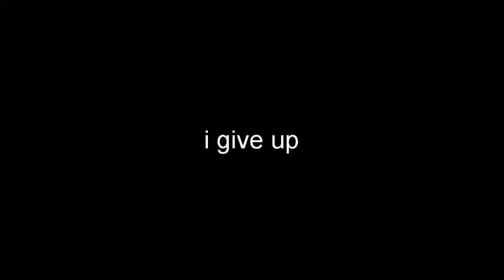Revisiting Skywars (I still suck)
Playing Hypixel Skywars for the first time in a while
I suck at Minecraft PvP